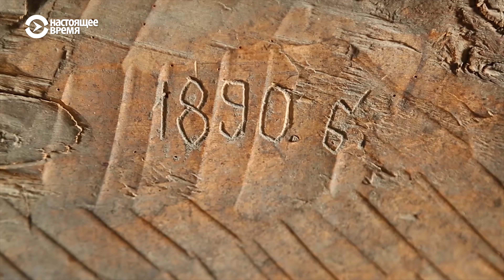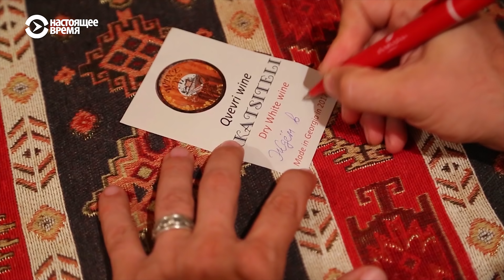Ртвели — праздник вина и гостей | ЖДЁМ В ГОСТИ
Эта история о празднике вина и гостей или продолжение темы виноделия, посвященная празднику сбора винограда в Кахетии (Грузия).